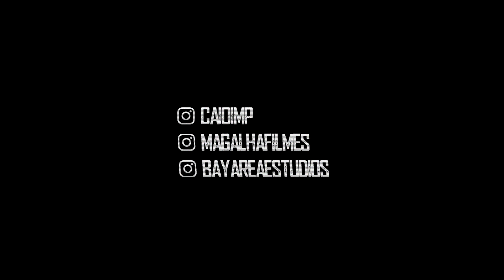Death - Overactive Imagination (DRUM COVER)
Produzido por Magalha Filmes e Bay Area Studios em São Paulo 13 de Abril de 2019.

O vídeo é um tributo ao Chuck Schuldiner, Death e Gene Hoglan. Não tem fins lucrativos.

Produced by Magalha Filmes and Bay Area Studios in Sao Paulo 04/13/2019.

This video is a tribute to Chuck Schuldiner, Death and Gene Hoglan.